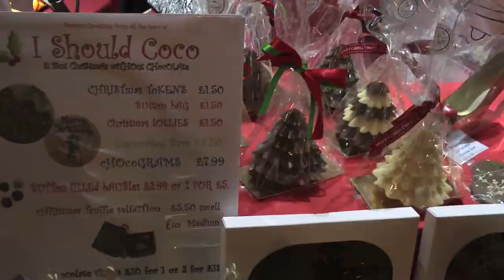A BAZAAR SLICE OF St IVES - WITH THE KIDZ R US 2014 PANTO PREVIEW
Usual pre-Christmas goodie-fest at the St Ives Theatre plus entertainment from the Kidz with 3 songs from their 2014 Christmas panto - Snow White and the Seven Dwarfs. (6 December 2014)